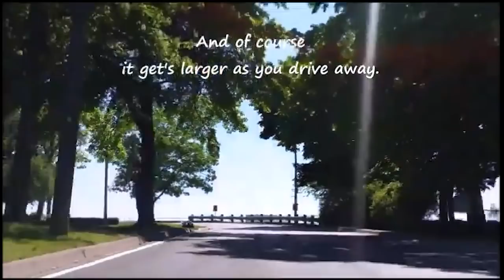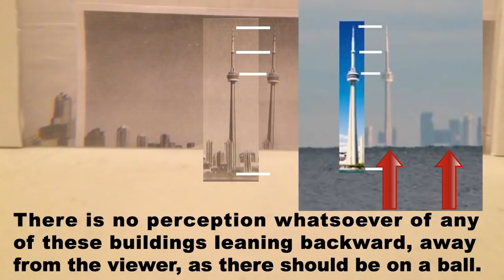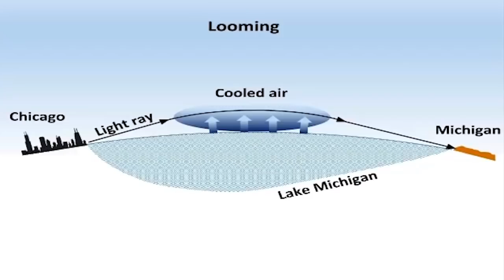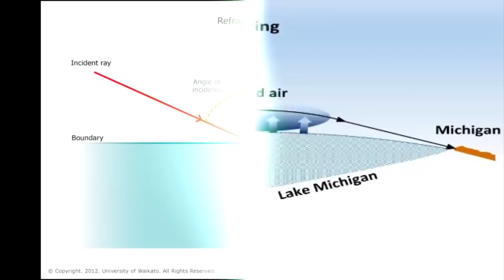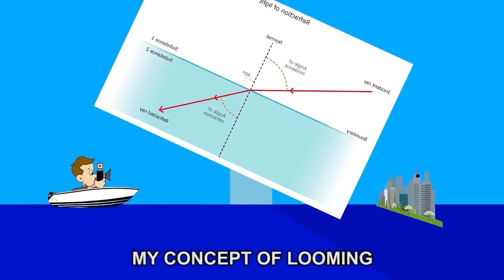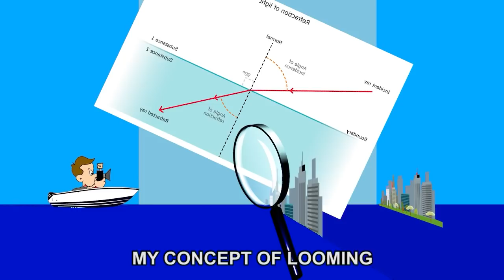Atmospheric Lensing and Canada's Shrinking Mill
Here's just a short, little clip wherein I've elaborated on some of the things I discussed in the last show I did with Zen, dealing with the shrinking mill on Lake Erie and how it relates to atmospheric lensing and magnification.